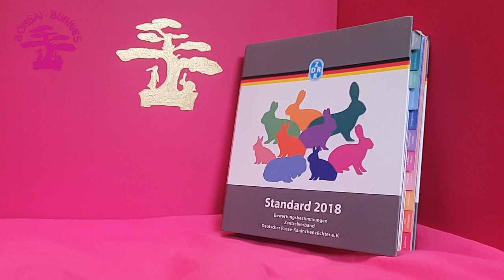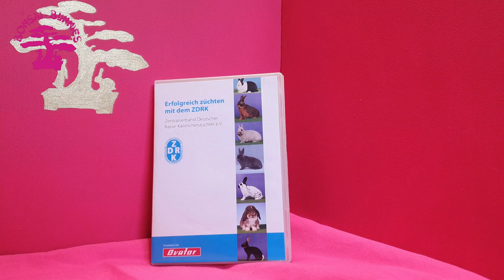Bunny-Blog #18 Der Standard vom ZDRK und Schulungs-DVD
Hallo,
auf unserem Kanal dreht sich alles um die Angorakaninchenzucht.